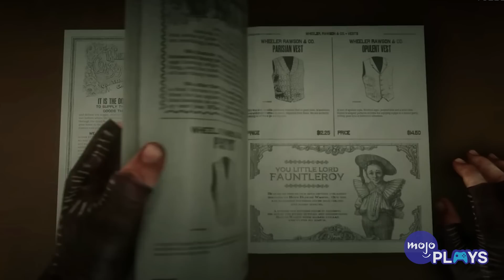10 Things CUT From Red Dead Redemption 2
"Red Dead Redemption 2" is a massive game, but it still had some content cut before launch. For this list, we’re looking at the confirmed and suspected cut content that we would love to have seen, from storylines to gameplay elements. Our list includes Safehouses, Mexico, Tempest Rim, a Second Love Interest, and more! Which of these would you like to have seen more of?